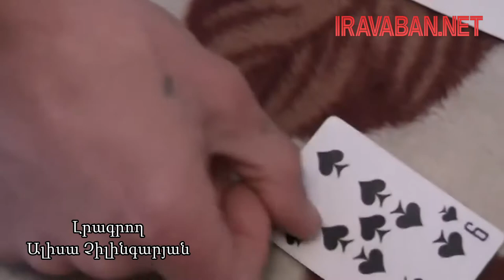Գումարի դիմաց արտոնություններ՝ քրեակատարողական հիմնարկներում